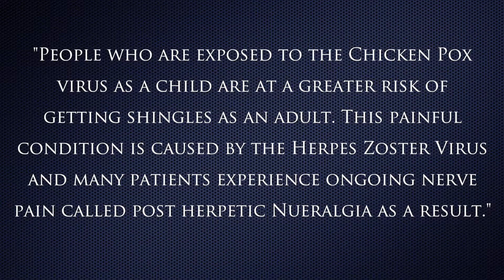Las Vegas Doctor Explains Post Herpetic Neuralgia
Post herpetic neuralgia is a neuropathic pain affecting many different areas of the body, and is believed to be a complication of the virus that causes shingles or chickenpox. Given the development of the chickenpox vaccination, studies have shown that an individual's risk for developing post herpetic neuralgia can be reduced by as much as 67% by receiving this vaccine. Indeed, evidence has shown that this vaccine is even effective in protecting older adults from developing an outbreak as a result of the herpes zoster virus.

7220 South Cimarron Rd
Suite 270